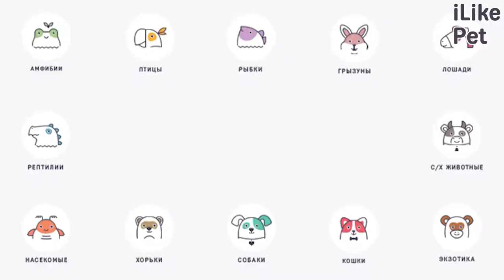5 неприятных звуков, которые собаки терпеть не могут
Какие звуки наиболее неприятны для собак? От чего стоит беречь слух лучшего друга человека? Давайте разбираться.